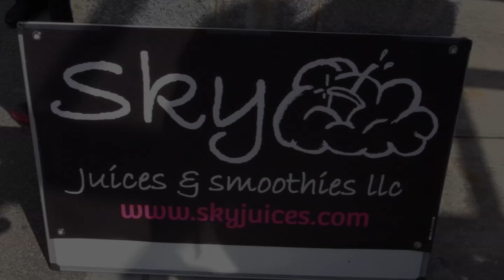SKY JUICES: Healthy for my body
Another satisfied customer trying Sky Juices for the first time and becoming a believer.  SKYJUICES.COM